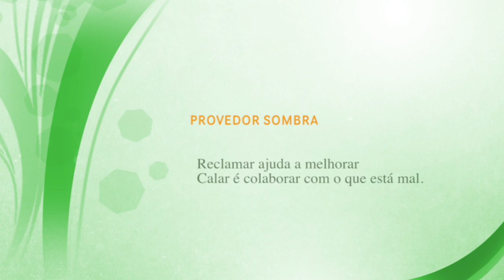Praia do Magoito - Provedor Sombra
Fotos enviadas por uma espactadora. A SALOIA TV agradece.
Fotos tiradas dia 11 de Setembro de 2016.
Veja o video e partilhe. Ajude a divulgar o trabalho da Televisão da Nossa Terra.